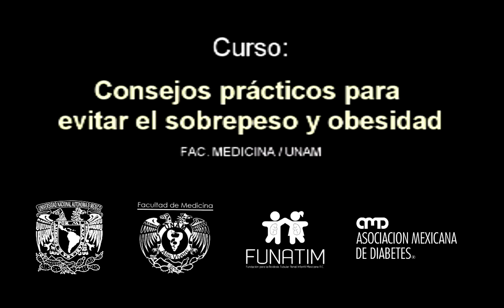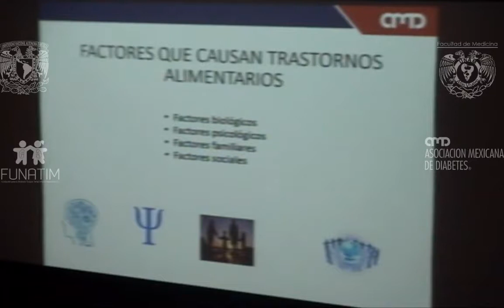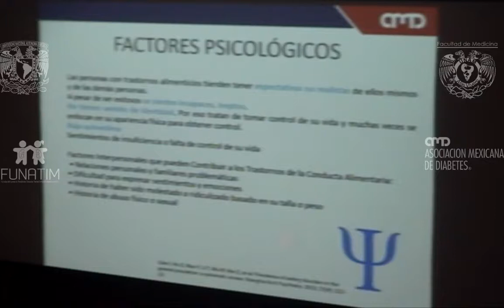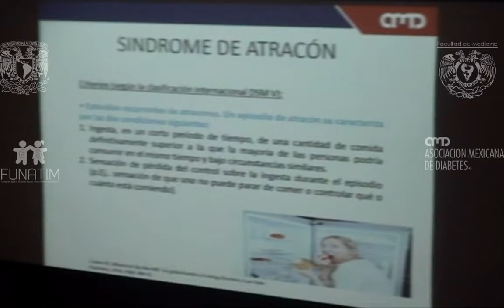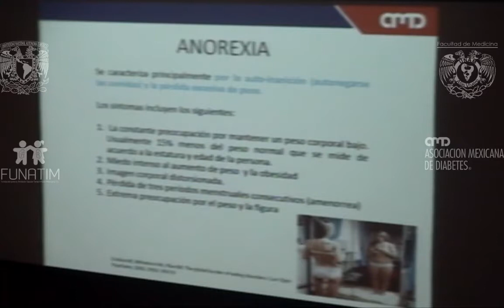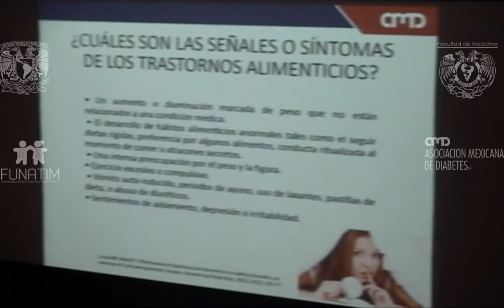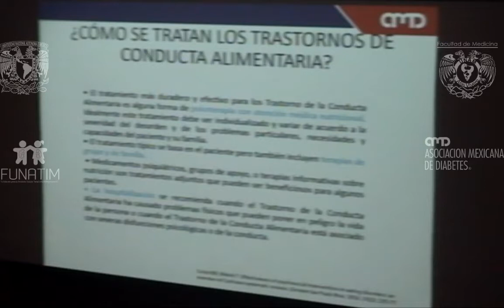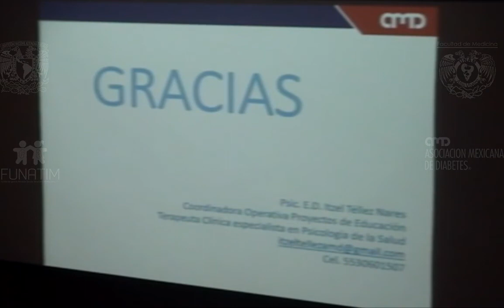Trastornos de conducta alimentaria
Impartido por: PSIC. y E.D Itzel Téllez Nares

En marco al curso "Consejos prácticos para evitar sobrepeso y obesidad". Video editado con el apoyo de la Cátedra Dr. Bernardo Sepúlveda Gutiérrez 2017